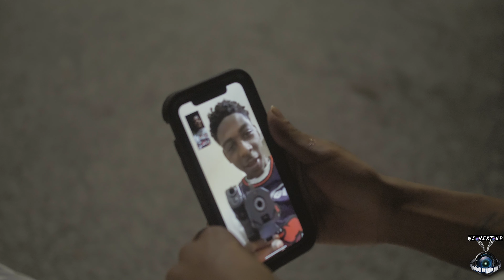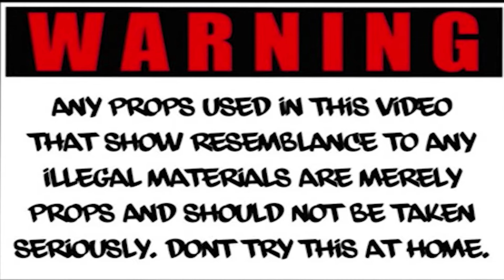BRAND BILLDERZ PRESENTS YB LAMAR CHIRAQ (GH5 MUSIC VIDEO) SHOT BY WE NEXT UP FILMS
BRAND BUILDERS PRESENTS YB LAMAR  CHIRAQ (GH5 MUSIC VIDEO) SHOT BY WE NEXT UP FILMS